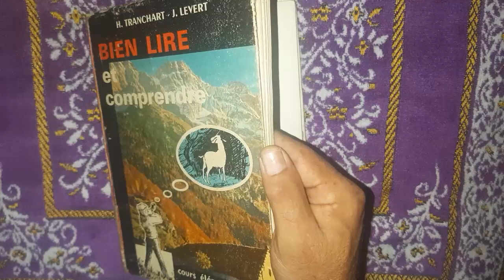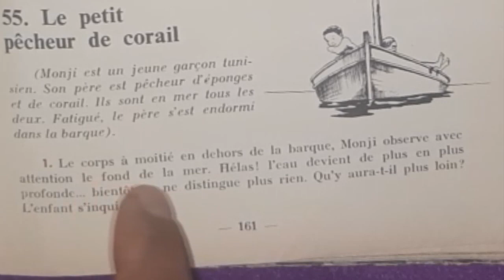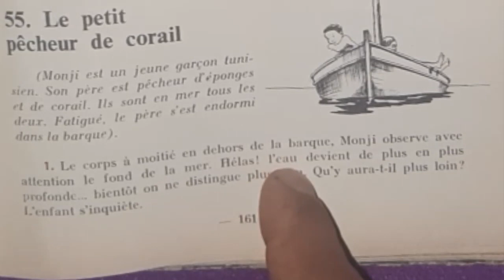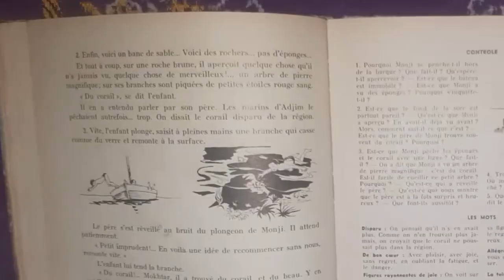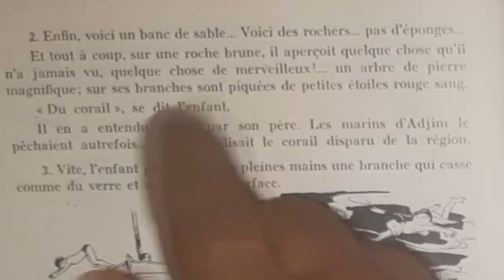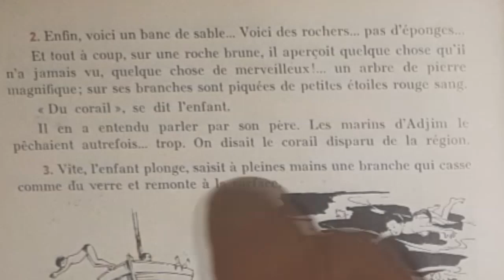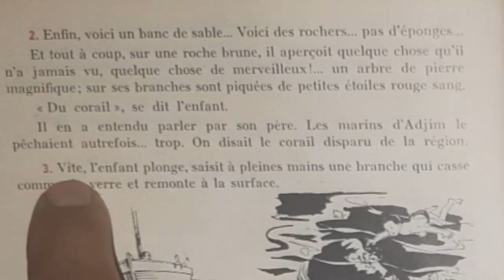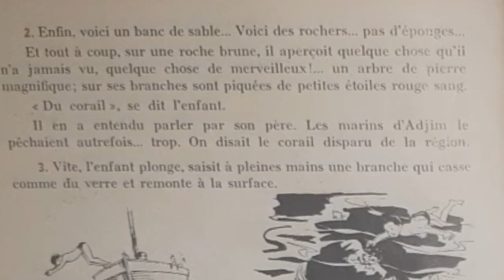Bien lire et comprendre, Le petit pecheur de corail 1/2